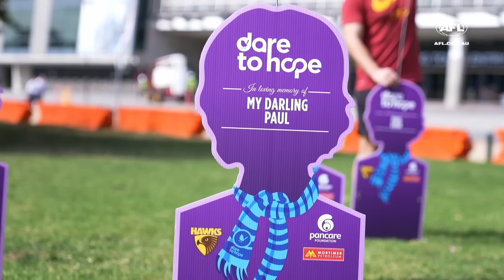Lion facing axe, 'profound' Dees fightback, Freo's bold move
Damian Barrett, Matthew Lloyd, Damian Barrett and Nat Edwards break down all the major talking points from round three, thanks to @CryptoComOfficial.